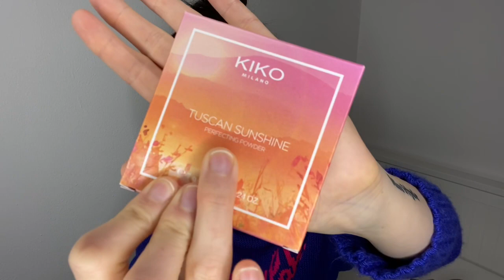30% su TUTTO* KIKO🤩 Spacchettamento tra perplessitá ed entusiasmo!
Instagram📸 @micheladimaio